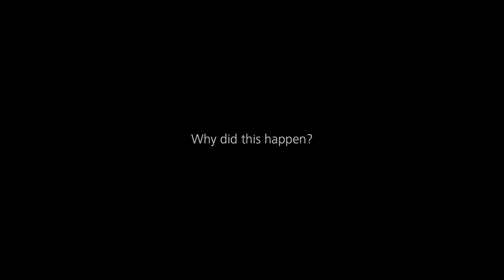Peatlands & the UN REDD Programme in Indonesia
In 2015, Indonesia experienced a major environmental
 disaster. Forest and peat fires burned 2.6 million hectares of land. The damage was huge: $16 billion in economic losses with half a million people suffering from respiratory illnesses. Following the disaster, the Government of Indonesia officially recognized
 the importance of peatlands. It established the Peatlands Restoration Agency (BRG) and pledged to restore 2 million hectares of peatlands by 2020. In 2016, it made draining and clearing of peatlands, for example for the production of cash crops such as oil
 palm, illegal. The UN-REDD Programme was established with a mandate to support countries in their efforts to Reduce Emissions from Deforestation and Forest Degradation (REDD+). The USAID-funded GAMBUT project is one of its key initiatives in Indonesia.